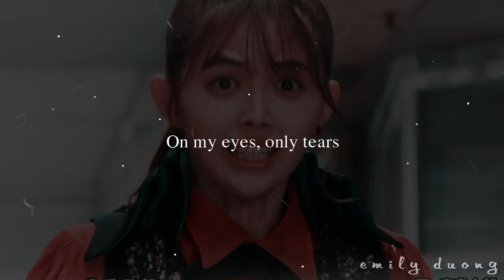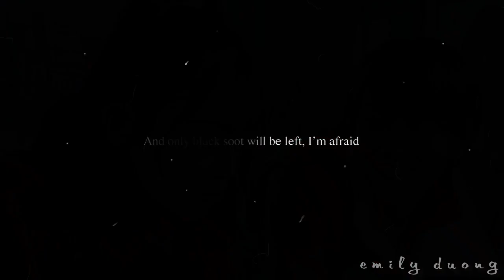kaito x flint | anti romantic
didn't exactly turn out how i exactly want it to be. but I hope everyone enjoys it! ^_^

i caught up to zenkaiger episodes and feel like kaito x flint might be a potential ship in the future!

couple: kaito x flint
show: kikai sentai zenkaiger
song: anti-romantic - tomorrow x together

adieu~~~